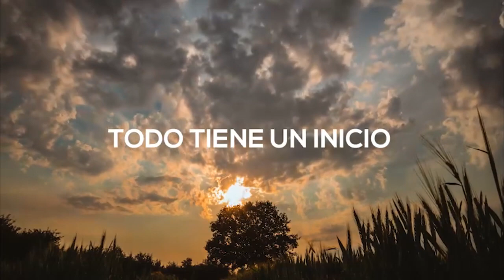Hablemos de Frente, 24 de abril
Hablemos de Frente, el mejor programa de análisis, debate e intercambio de opiniones con tres medios de comunicación reunidos en una sola mesa.
Este programa es realizado por Diario El Volcán, Enlace Zapotlán y La Mejor, 93.5 de FM.